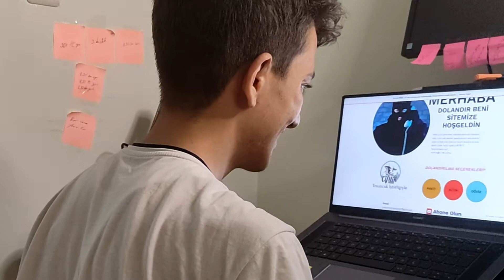DOLANDIRICI !!!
DOLANDIR BENİ ŞİRKETİNİN LİNKİNİ AŞAĞIDA BULABİLİRSİNİZ!!